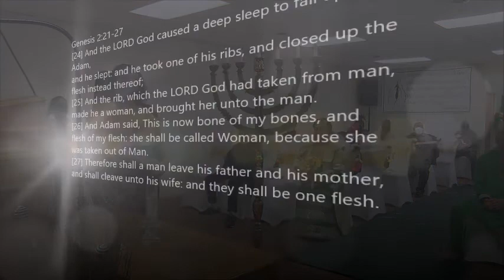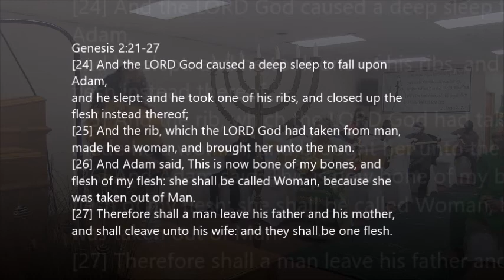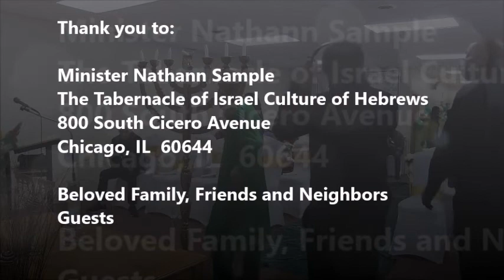Ra'ah Yahceph Ben Yisrael and Achowth Yaqqiyr Bath Yisrael's Hebrew Israelite Wedding (2/13/2022)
(The Hebrew Husband and Wife Ministry) Ibryi Iysh Ishshah Ha Shareth